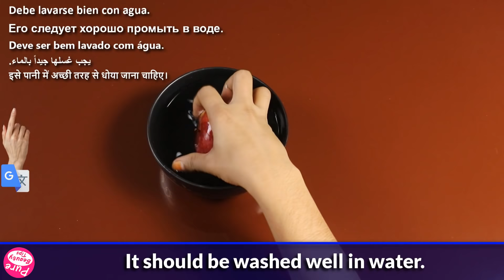Drink two cups of this magic mixture for 30 days and your belly fat will melt completely